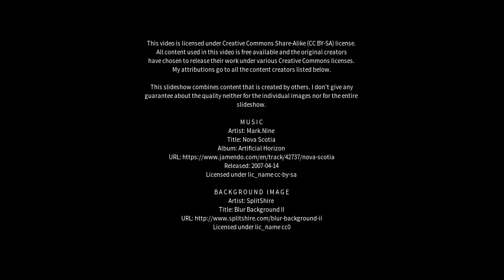Best places to visit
Best places to visit - Huanan (China) Best places to visit - Slideshows from all over the world - City trips, nature pictures, etc.